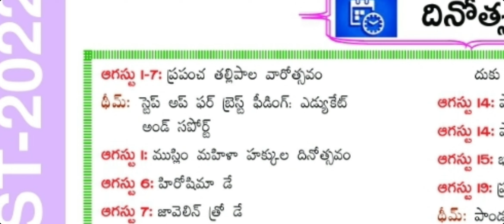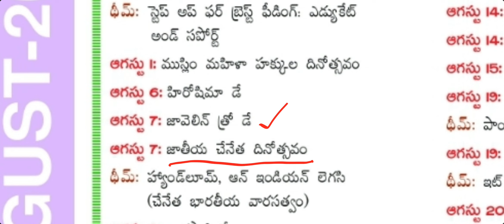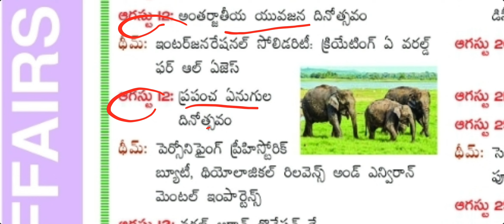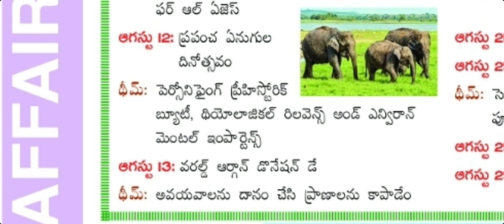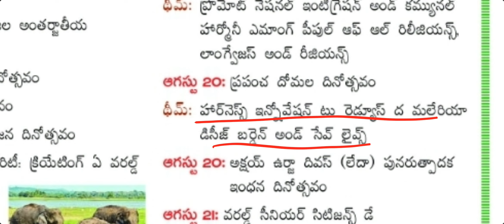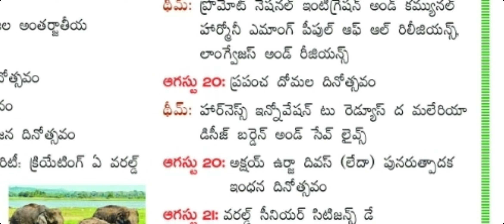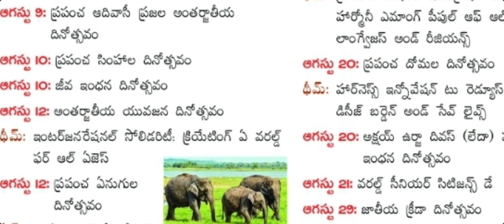Aug2022 Important Days -Themes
9th,10th Telugu Textbook

1 - 6 th Telugu New Textbook full explanation

1 - 5th Telugu New Textbook Practice Bits

3rd Class New Mathematics full Textbook

3rd Class New Mathematics Practice Bits

4th class New Mathematics full Textbook

3 to 10 th classess తెలుగు-పదాలు,వ్యుత్పత్య్తర్థాలు,ప్రకృతి - వికుృతులు,పర్యాయపదాలు,నానార్థాలు,జాతీయాలు

7 th old telugu full  textbook with answers

8th old telugu full textbook with answers

CURRENT AFFAIRS 2022 Monthly Bits Playlist For AP HIGH COURT,GROUPS & All

9th,10th Telugu Textbook

1 - 6 th Telugu New Textbook full explanation

1 - 5th Telugu New Textbook Practice Bits

3rd Class New Mathematics full Textbook

3rd Class New Mathematics Practice Bits

4th class New Mathematics full Textbook

3 to 10 th classess తెలుగు-పదాలు,వ్యుత్పత్య్తర్థాలు,ప్రకృతి - వికుృతులు,పర్యాయపదాలు,నానార్థాలు,జాతీయాలు

7 th old telugu full  textbook with answers

8th old telugu full textbook with answers